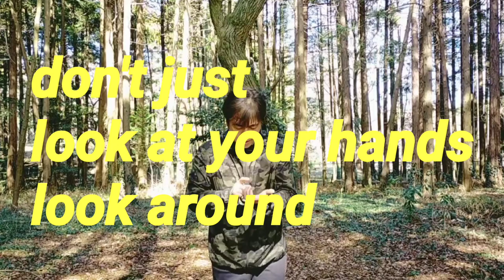2023 Ryoji Okamoto-style self-defense